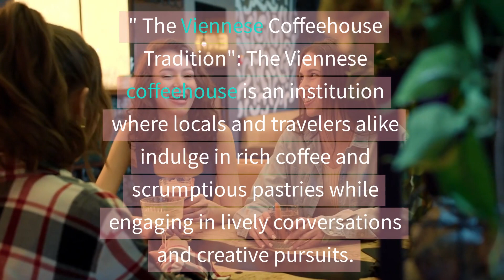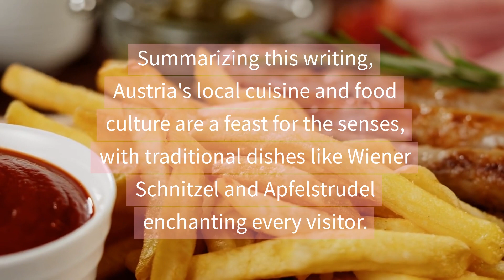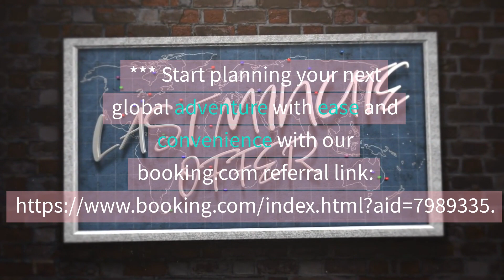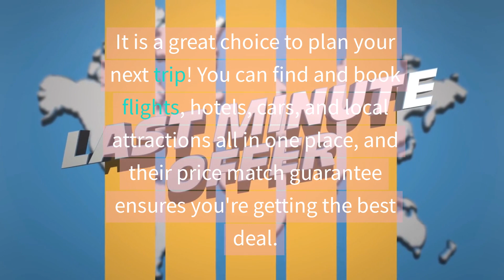Crash course on Austria: Local Cuisine and Food Culture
Austria's cuisine is a delightful blend of traditional flavors and unique culinary experiences. Let's embark on a gastronomic journey through the country's delectable dishes, bustling food markets, and memorable dining adventures.

Exciting Stories:

1. "The Viennese Coffeehouse Tradition": The Viennese coffeehouse is an institution where locals and travelers alike indulge in rich coffee and scrumptious pastries while engaging in lively conversations and creative pursuits.

2. "Schnitzel and Strudel": Austria is renowned for its Wiener Schnitzel, a tender and crispy breaded veal or pork cutlet, and the heavenly Apfelstrudel, a warm apple pastry dusted with powdered sugar.

3. "Wine Culture in Wachau": The Wachau Valley is a paradise for wine enthusiasts. Here, you can taste exquisite Grüner Veltliner and Riesling wines, accompanied by breathtaking vineyard views.

Traditional Dishes:

1. Wiener Schnitzel: Iconic breaded and pan-fried veal or pork cutlet.

2. Tafelspitz: Boiled beef with root vegetables and horseradish.

3. Apfelstrudel: A delectable apple strudel dessert.

4. Kaspressknödel: Cheese dumplings served in a flavorful broth.

5. Kaiserschmarrn: Shredded pancake with fruit compote.

Food Markets:

1. Naschmarkt in Vienna: A bustling market offering a diverse range of food, spices, and international flavors.

2. Graz Farmers' Market: A paradise for fresh produce, cheese, and artisanal delights.

3. Salzburg Schranne Market: A historic market with local products and delicacies.

Unique Culinary Experiences:

1. Heuriger: Enjoy wine at a traditional Austrian wine tavern, often located in vineyards.

2. Coffeehouse Culture: Savor coffee and cake at a classic Viennese coffeehouse.

3. Sacher Torte at Hotel Sacher: Try the world-famous chocolate cake at its birthplace.

4. Après-Ski: After a day of skiing, relax with hearty food and drinks in cozy mountain huts.

Top 12 Attractions:

1. Vienna's Naschmarkt: A feast for the senses with a diverse array of food stalls.

2. Salzburg's Old Town: Experience traditional Austrian cuisine amidst stunning architecture.

3. Graz Farmers' Market: Savor the freshest produce and regional specialties.

4. Wachau Valley Wineries: Delight in world-class wines amid breathtaking scenery.

5. Wiener Schnitzel at Figlmüller: Taste an authentic Schnitzel at this renowned restaurant.

6. Café Sacher in Vienna: Indulge in the famous Sacher Torte.

7. Bregenzer Festspiele: Enjoy opera performances on the shores of Lake Constance.

8. Salzburg's Christmas Markets: Sip on hot Glühwein and savor festive treats.

9. Heuriger in Vienna Woods: Experience rustic charm and fine wines.

10. Graz's Street Food Market: Sample international flavors and local delicacies.

11. Hiking in the Austrian Alps: Combine breathtaking views with traditional mountain fare.

12. Kochkurse (Cooking Courses): Learn to cook Austrian dishes from expert chefs.

Summarizing this writing, Austria's local cuisine and food culture are a feast for the senses, with traditional dishes like Wiener Schnitzel and Apfelstrudel enchanting every visitor. The country's food markets and unique culinary experiences add flavor to the journey, making it a culinary paradise. From Vienna's vibrant Naschmarkt to Salzburg's charming Old Town, Austria's culinary delights will leave you craving for more.

And now, a poem to celebrate Austria's delectable food:

Amidst Alpine peaks and Vienna's charm,
Austria's flavors weave their warm.
In coffeehouses, stories unfold,
Austrian delicacies take hold.

Schnitzel, strudel, delights to savor,
In food markets' bustling fervor.
Heuriger wine and mountain views,
Culinary wonders to amuse.

From Naschmarkt's scents to Salzburg's grace,
Each dish tells a story, a taste to embrace.
In Austria's kitchens, a symphony grand,
Local cuisine, a culinary wonderland.